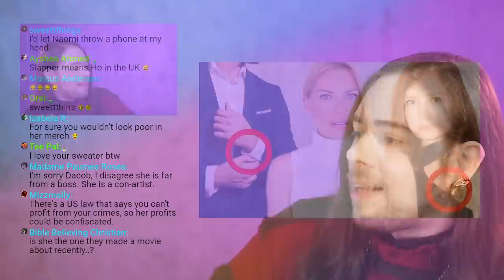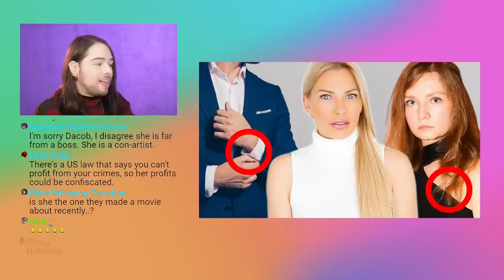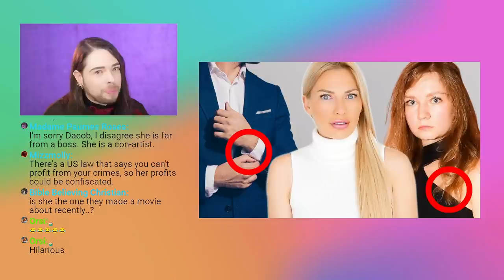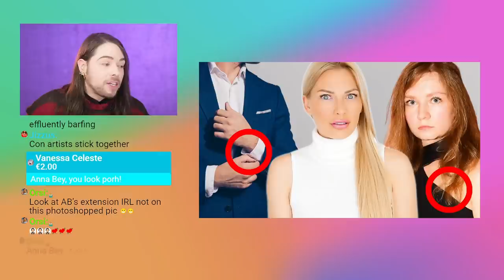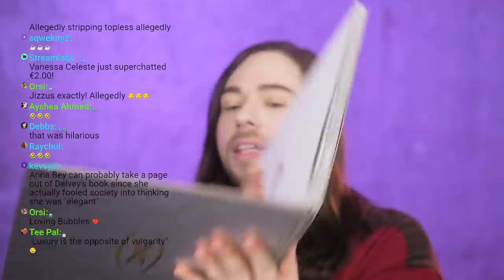Does Anna Delvey look Poor? Is She Guilty? Anna, darling, call me...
Does Anna Delvey look Poor? Is She Guilty? Anna, darling, call me... I hope you enjoy this video.